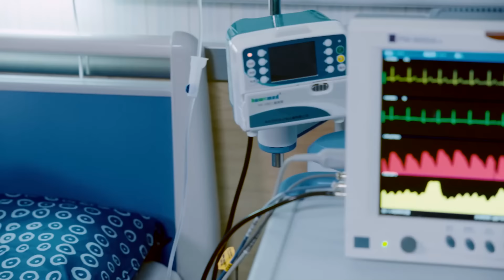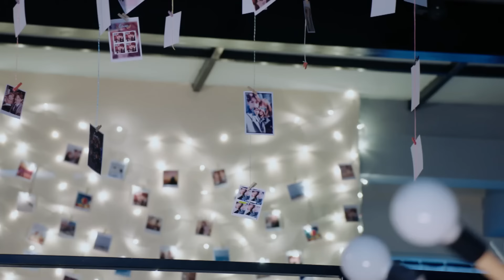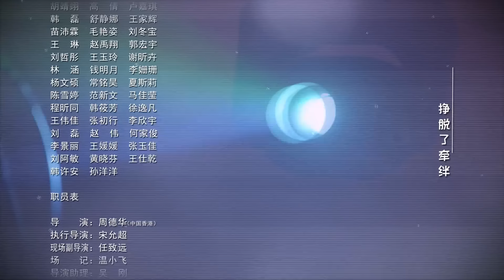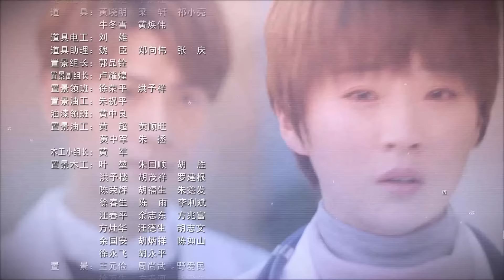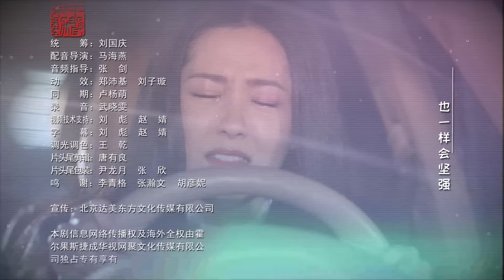【Multi Sub】仁心记 40 The Good Doctors菜鸟实习生隐婚嫁给帅气医生#罗云熙 ，竟还被父亲安排相亲！好闺蜜偷偷暗恋自己丈夫，却因为病患差点打起来#颜心记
主演陣容：罗云熙
劇情簡介：家庭大戲

在儿科轮转的一年住院医生唐雨佳，个性倔强又有点儿二，在大学瞒着反对早恋的父亲与大2级的师兄申赫交往4年，毕业后在同一医院工作，与前辈申赫成为一对隐婚小夫妻，她终极梦想是当一名 外科大夫，却没想到“沦陷”在小儿科。唐雨佳先是遇到了专业上无比严苛的导师叶梅，在她的挑剔和“打压”之下，唐雨佳在业务上急速成长。后又经历了与申赫的感情挫折，这对小夫妻将何去何从。。。唐雨佳在儿科的轮转即将结束，她体会到了儿科医生们的艰辛，最终被钟琴对患儿们的无私和热爱打动，决定留在小儿科，做一名称职、有坚守的儿科大夫。